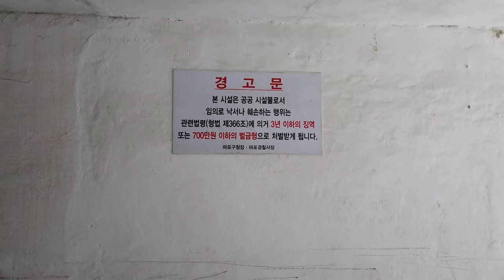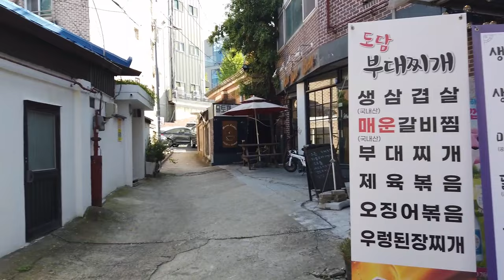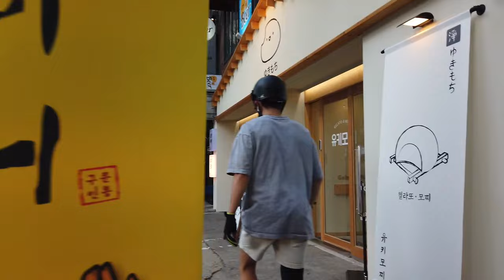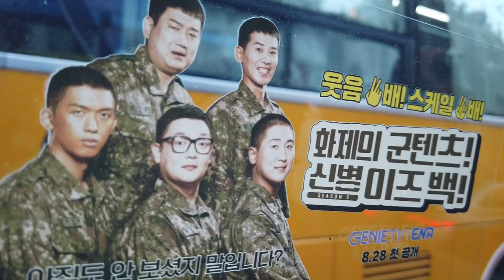[ Seoul Blues ] 상암동에서 연남동까지. From Sangam-dong to Yeonnam-dong.